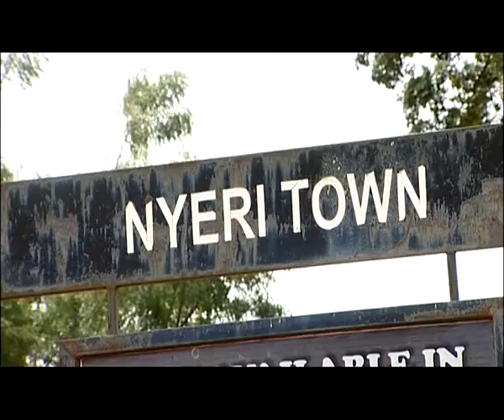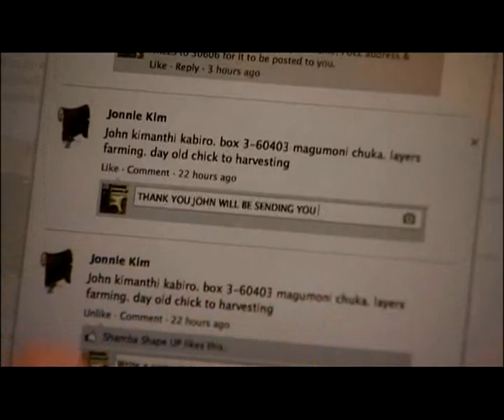Shamba Shape Up Series 4 - Ep 8: Soil test, Dairy cow, Tomatoes and Water harvest (Swahili)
SSU visits Machakos to meet Ceclilia and Philip who are in need of help with their cows, who need the ECF vaccine, the sorghum fields, planting fodder trees and joining a farmers group.